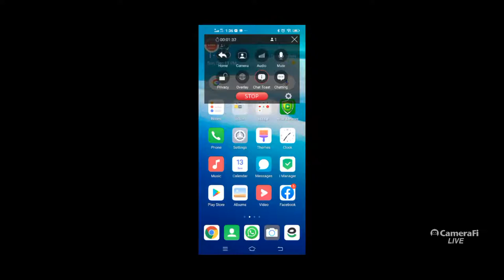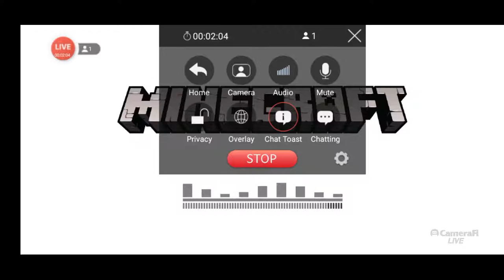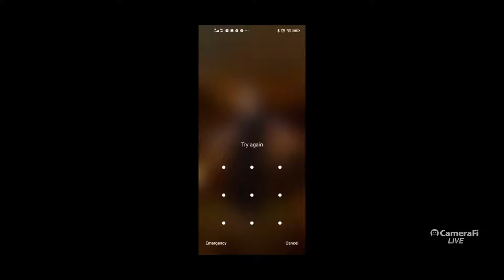who are you's broadcast